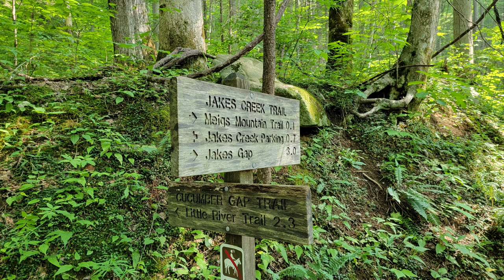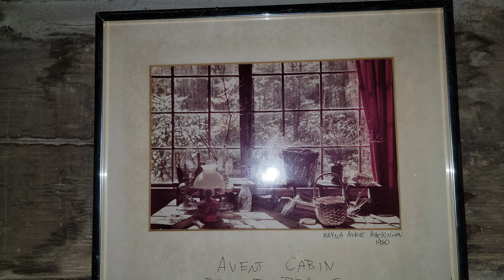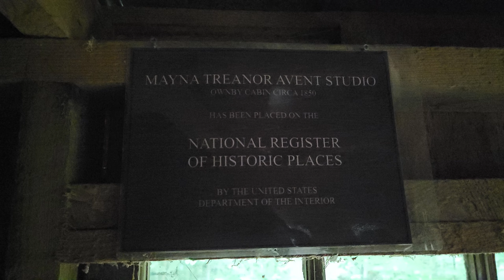Jakes Creek Trail Avent Cabin Photos 7 17 23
Photos from a hike to and from the Avent Cabin.